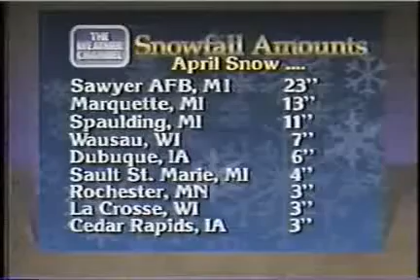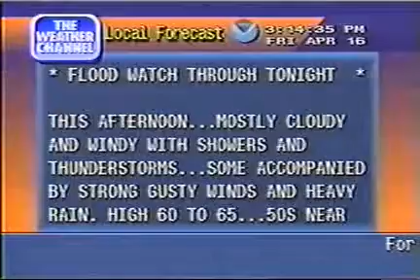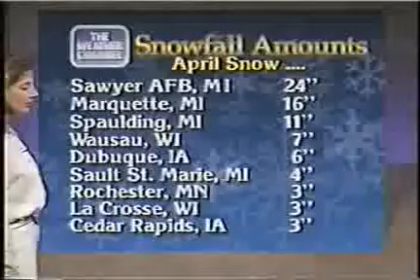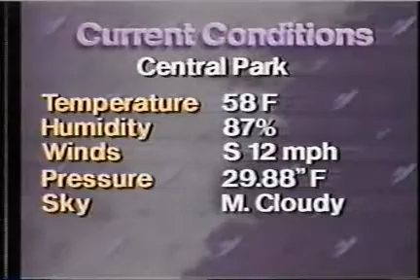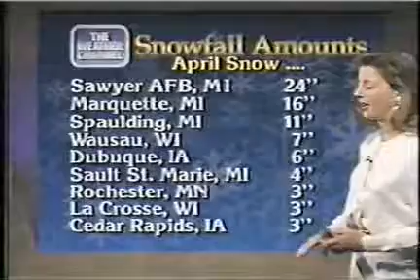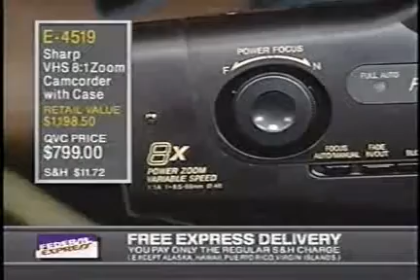Jill Brown sweet white LP-LQ352x240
Jill Brown while at TWCh 30 min. clip. Apology but had to create this low quality version. the better quality mp4 was 210mb too long to upload at 56k.